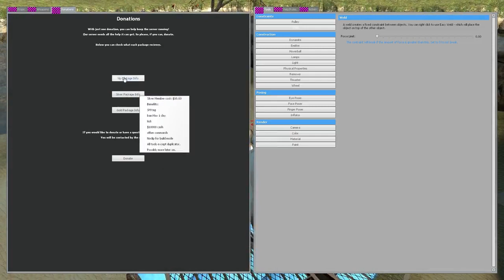GMod with personhere and Friends (2/3)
I play some GMod games with Lazy and a couple of other friends!

This is the second part of a 3 part series. We continue to play flood.